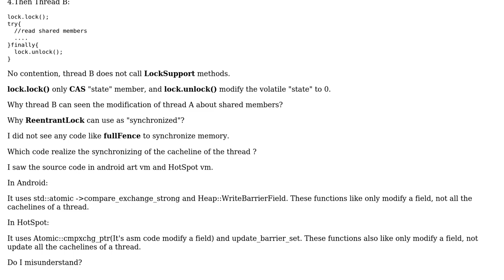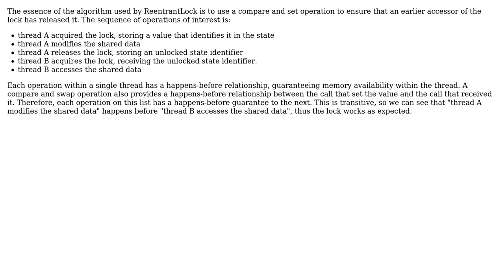Java concurrent:Is ReentrantLock a wrong design?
With thanks & praise to God, and with thanks to the many people who have made this project possible! You are responsible for your own actions.